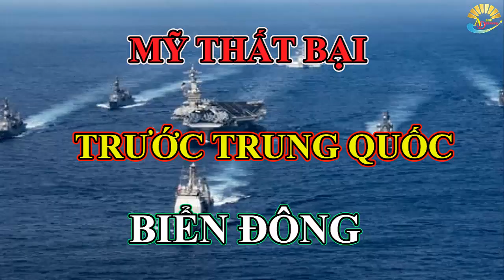Mỹ sẽ thất bại khi đối phó với Trung Quốc mà chỉ dùng sức mạnh quân sự?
Cách mà Mỹ gây sức ép với Trung Quốc ở Biển Đông đang không tỏ ra hiệu quả khi mà các hoạt động xâm phạm các quy định của luật phát quốc tế về luật biển vẫn không có dấu hiệu dừng lại. Các chuyên gia nhận đình rằng: Nếu chỉ triển khai các biện pháp gia tăng quân đội gây sức ép, trong khi Trung Quốc duy trì chiến lược vùng xám thì Washington khó ngăn Bắc Kinh gây hấn ở biển Đông.
Hôm 28-8, hải quân Mỹ xác nhận khu trục hạm USS Wayne E. Meyer đã tiến hành tuần tra đảm bảo tự do hàng hải trong vòng bán kính 12 hải lý quanh các đá Vành Khăn và đá Chữ Thập , thuộc quần đảo Trường Sa của Việt Nam nhưng bị Trung Quốc (TQ) chiếm giữ trái phép.
Trang tin USNI News dẫn lời phát ngôn viên Hạm đội 7 Hải quân Mỹ, Trung tá Reann Mommsen, khẳng định: “Các lực lượng Mỹ hoạt động trong khu vực Ấn Độ Dương - Thái Bình Dương đều đặn mỗi ngày, bao gồm cả khu vực biển Đông. Mọi chiến dịch đều được thực hiện theo đúng luật pháp quốc tế và là bằng chứng cho thấy Mỹ sẽ hoạt động ở bất kỳ đâu luật pháp quốc tế cho phép”.
Đây là động thái mới nhất của Mỹ nhằm vào Trung Quốc trong bối cảnh Bắc Kinh cử đội tàu Địa chất hải dương 8, bao gồm các tàu khảo sát địa chấn, tàu cảnh sát biển, tàu cá hộ tống, xâm phạm vùng biển thuộc quyền chủ quyền và quyền tài phán của Việt Nam, được xác định theo các quy định của Công ước Liên Hiệp Quốc về Luật Biển năm 1982 (UNCLOS).